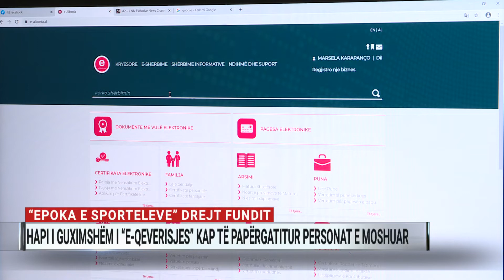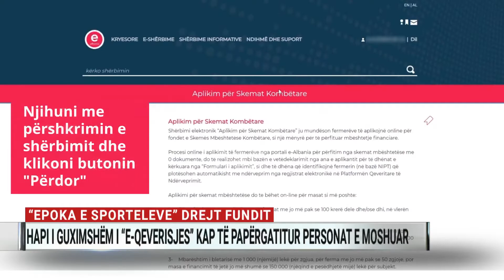Epoka e sporteleve drejt fundit, hapi i guximshëm i “E-qeverisjes” kap të papërgatitur të moshuarit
Nisur nga kjo e diel, pothuajse të gjitha shërbimet publike do të mund të merren vetëm nëpërmjet portalit qeveritar, “E-Albania”. Qeveria vlerëson se kalimi i ofrimit të shërbimeve publike nga fizikisht në “online” do të parandalojë korrupsionin si dhe do të reduktojë kohën e marrjes së dokumenteve. Por ky hap i guximshëm i kalimit nga fizikja në elektronike, e gjen një pjesë të popullatës të papërgatitur.